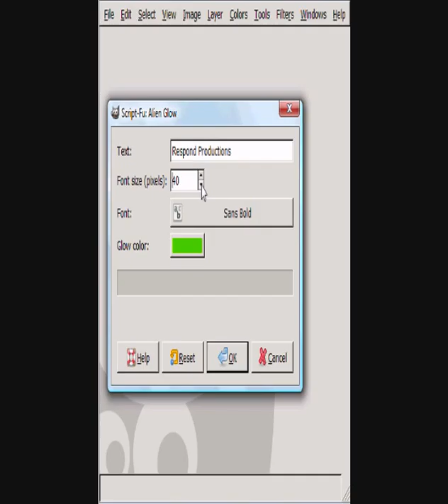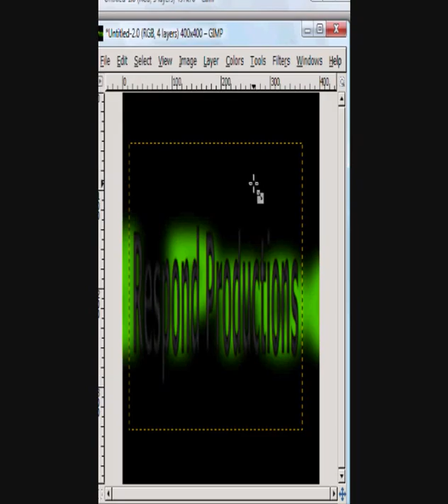Me Making My New Logo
This is Just me Making my New Logo